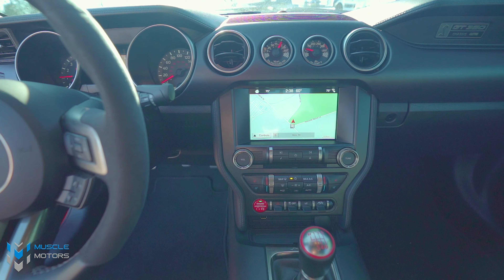2016 Shelby GT350 | Walk Around | Muscle Motors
Here is a walk around video of our 2016 Shelby GT350 that we have available for sale! This one has only 12,200 miles on it! Call us to see why these Voodoo engines are just so good!